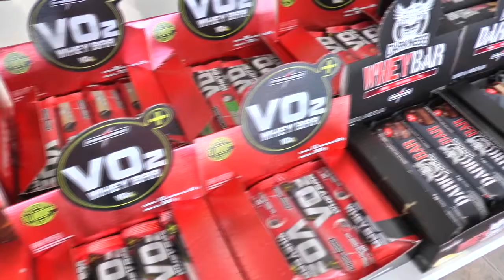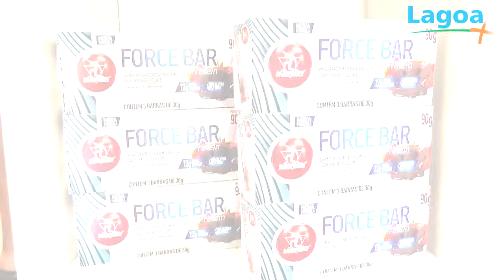PROGRAMA LAGOA MAIS - Voltaire Santos entrevista o novo empresário da cidade.